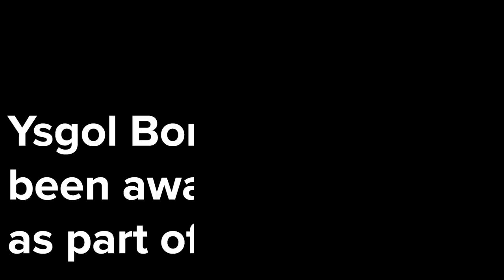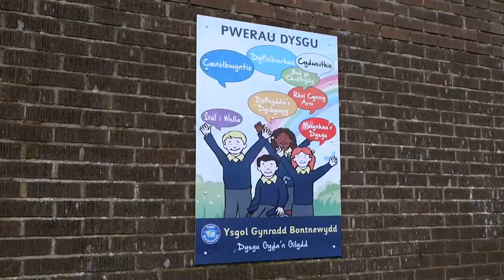Ysgol Bontnewydd Sustainable Schools Challenge winner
We’re building three new net zero schools by collaborating with pupils and local communities.

Ysgol Bontnewydd hopes the project will inspire the pupils and have a long-lasting impact on the community.